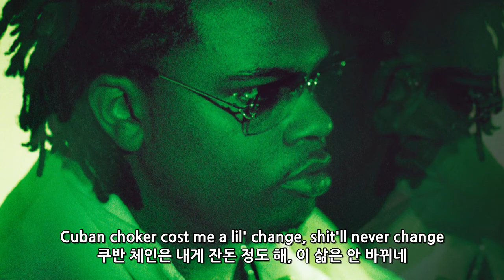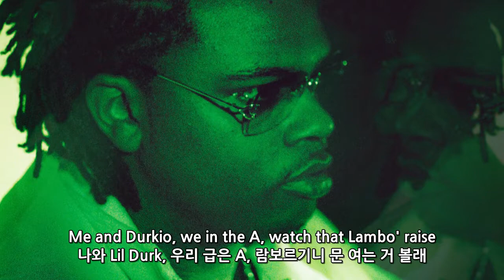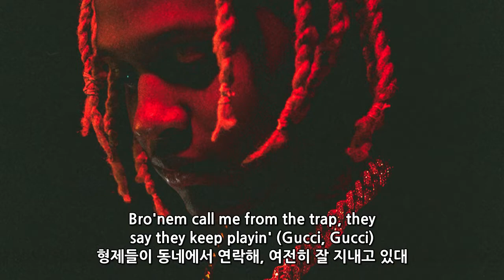구찌만 150번 외치는 미친 구찌 찬가 / Lil Durk - Gucci Gucci (feat. Gunna) [해석/Lyrics]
힙합엘이 snobbi의 외힙 자막/하이라이트 채널